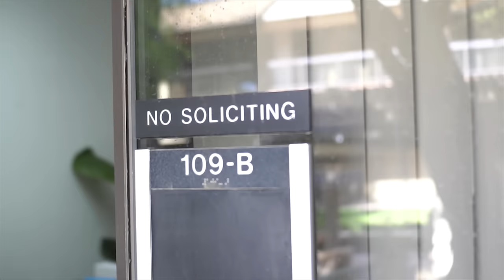The Carey James - Prevail (Official Video)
“Prevail” by Jamaican Reggae singer/songwriter, The Carey James is a commanding motivational piece that challenges people to work hard for what they want and not procrastinate. The hard-hitting lyrics are accommodated by a high-tempo Dancehall instrumental. The song is a follow-up to the recent single, “Self-Fulfilment” which was also a motivational piece.

Prevail is produced by the Italian label, Morelove Music and the lyrics are written by The Carey James, a multi-faceted recording artiste, song-writer, musician, and producer based in Kingston Jamaica. It is the second single from his upcoming EP, “Self-Fulfilment” which captures different elements of The Carey James’ journey towards musical success.

The music video depicts a group of Black men who are able to beat the stereotypes of society and work towards success while staying true to themselves. These are all people who have been in the streets with nothing and came together as a group of black men, formed a business, and are now able to live lives they could only dream about. I visited Las Vegas and saw this first hand. I decided there is no better way to visualize Prevail!

Artist: The Carey James
Produced by: Morelove Music
Music Video: Diamond Cut Films

Lyrics

No one can stop you from make it in life
All your goals you can make them
People will want to tell you that you can’t
But don’t conversate dem
It won’t be easy if you want to walk in the shoes of great men
No one can change your destination

We don’t believe in failure, we not in it to fail
We don’t believe in failure, we gon’ prevail today
A di paychecks we pree
We don’t believe in failure
Test yourself and see
Hhhmmm

Yuh caan mek money if you sit pon di block everyday
Just a anticipate it
A hard work dweet, Yuh haffi put in
A dream is a dream till you chase it
Some risks inna life, yuh fi take it
Then greatness you accumulate it
Most people, would rather fake it, seh them make it

But I’m not lazy
Mi waan put in the work and build up mi self
How yuh fi blame mi?
Life never easy at all
Suh mi nah get my chance waste it
No you must be crazy
Nah mek yuh faze me

Hhhmmm

In your life, don’t stop fighting
Never stop running
No No No No No
In this life, don’t stop shining
Never stop climbing

Hhhmmm